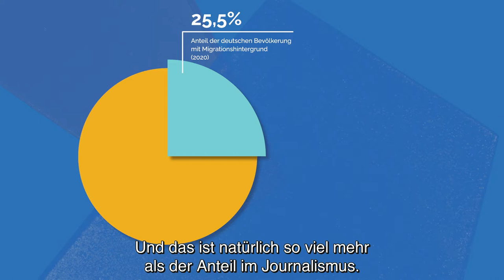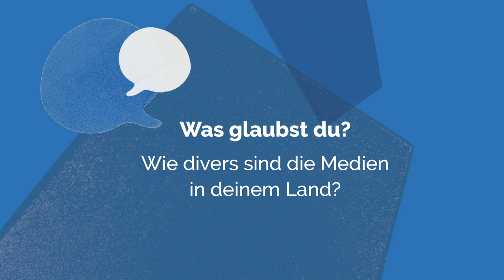Wie divers ist die Medienbranche in Deutschland?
Diversität in den Medien ist ein Thema, das im öffentlichen Diskurs allzu oft übersehen wird, dessen Bedeutung jedoch nicht hoch genug eingeschätzt werden kann. Ob im Fernsehen, in Zeitungen oder im Internet - die Medien sind allgegenwärtig und beeinflussen unsere Sichtweise auf eine Weise, die uns vielleicht gar nicht bewusst ist.

In dieser Folge unserer zweiteiligen Serie geben drei Journalisten Einblicke in die Redaktionen deutscher Medienanstalten, sprechen über die Bedeutung der Repräsentation auf allen Ebenen des Journalismus und die Notwendigkeit der Vielfalt von Ansichten und Erfahrungen in allen Bereichen der Berichterstattung. Indem sie das Fehlen von Migranten oder Menschen mit Migrationsgeschichte als Reporter, Redakteure oder Manager diskutieren, plädieren die drei Journalisten für eine Öffnung der Medienbranche in Deutschland und darüber hinaus.

Diese Serie richtet sich an alle, die mit Jugendlichen, Studenten und jungen Journalisten arbeiten, um fundierte und aufschlussreiche Diskussionen über Vielfalt und Repräsentation in den Medien und letztlich über die Auswirkungen auf die Gesellschaft als Ganzes anzuregen.

Dieses Video wurde von der Non-Profit-Organisation Migration Matters e.V. für das Projekt I Am European produziert und angepasst, das von der Europäischen Union finanziell unterstützt wurde. Der Inhalt liegt in der alleinigen Verantwortung von Migration Matters e.V. und spiegelt nicht unbedingt die Ansichten der Europäischen Union wider.

Es steht Dir frei (und Du bist dazu eingeladen!), dieses Video einzubetten und es für nicht-kommerzielle Zwecke zu verwenden.

Produktionsnachweise

Redaktion & Produktion: Sophia Burton, Julia Karmo, Frankie Reid
Kamera & Ton: Shivani Hassard
Bearbeitet von: Karoline Schulz
Grafiken von: Anna van Odijk
Musik von: Justin Wright, Podington Bear
Deutsche Untertitelung von: alias film & sprachtransfer

Produziert von: Migration Matters e.V. 2021

Besonderer Dank an:
Nyima Jadama
Ferda Ataman
Chiponda Chimbelu
Neue deutsche Medienmacher*innen
Nyimas Bantaba
Alex Berlin TV
Gangway e.V.